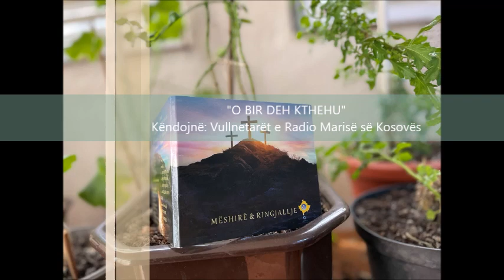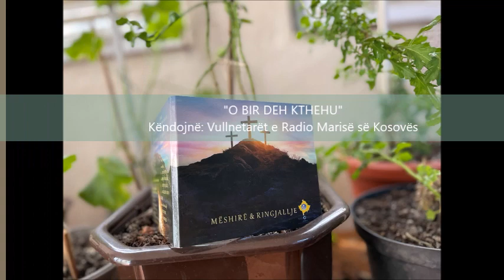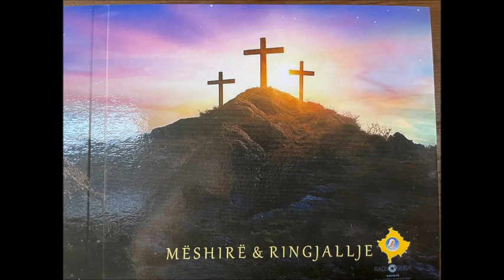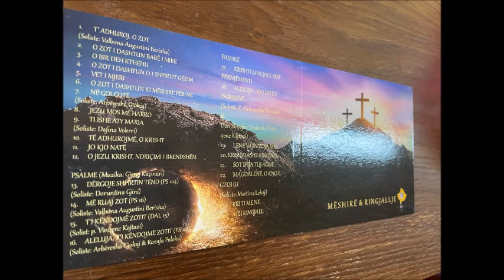O BIR DEH KTHEHU